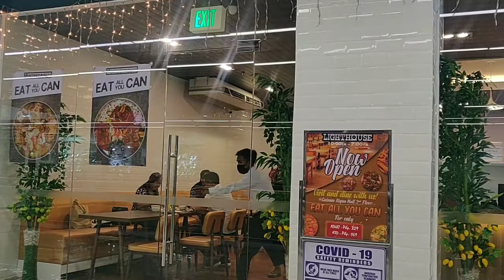Vlog 72. Lighthouse Eat All you can Restaurant 🥩🥦 | Gaisano Mall, Iligan City, Lanao del Norte Phils